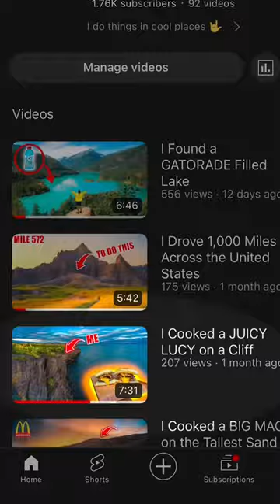I Cooked on a 300ft Cliff Over Lake Superior 👨‍🍳